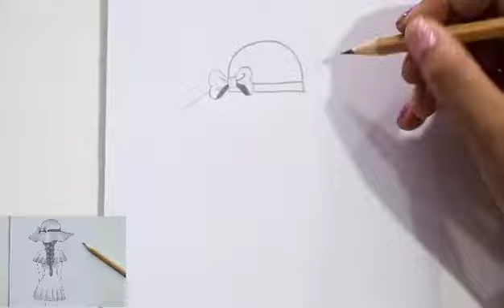วาดรูปผู้หญิง หันหลังผมสวยๆง่ายๆ / วาดรูป / How To Draw Girl